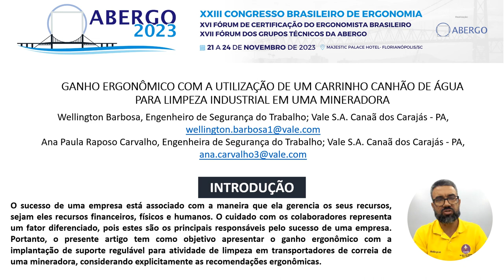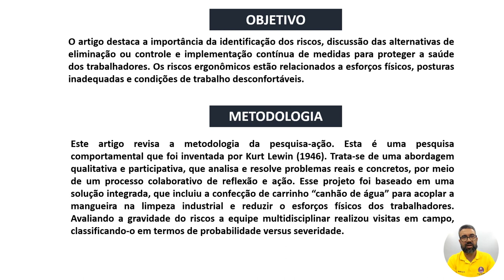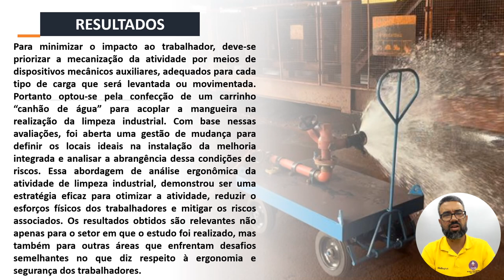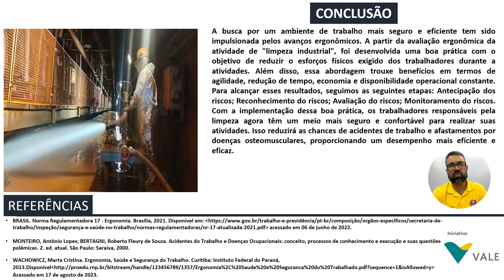Carrinho Canhão de Água Ergonômico para Hidrolimpeza